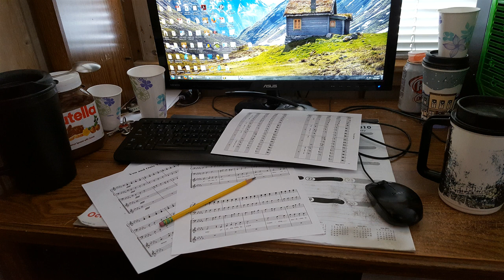Elaine's Murderer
A piece I wrote in 2014.